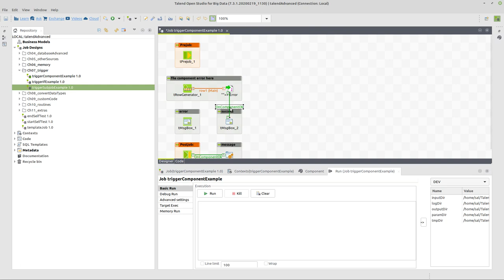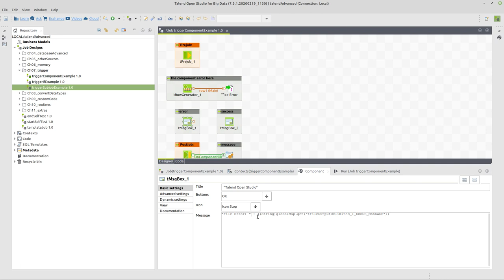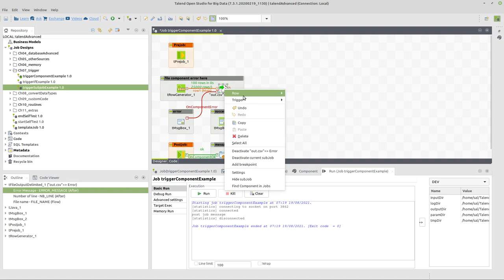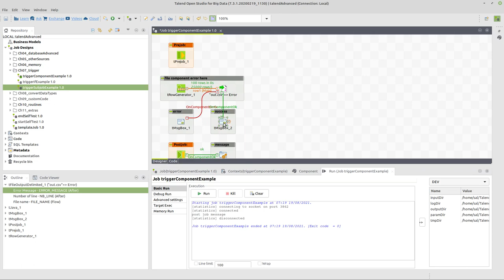¿Cómo se activa con componentes en Talend?